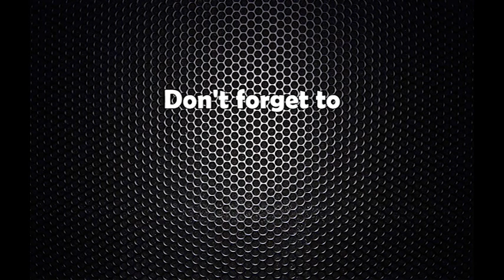विद्युत प्राधिकरणमा यस्तो रहयो कुलमान घिसिङको एक वर्ष